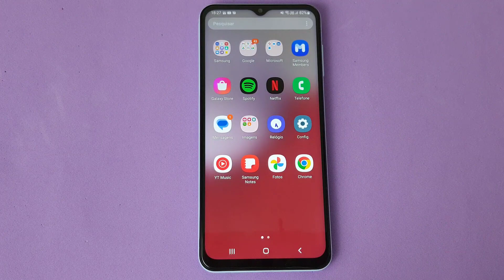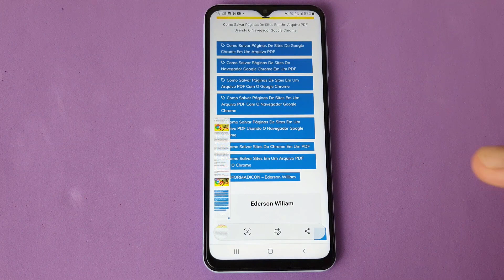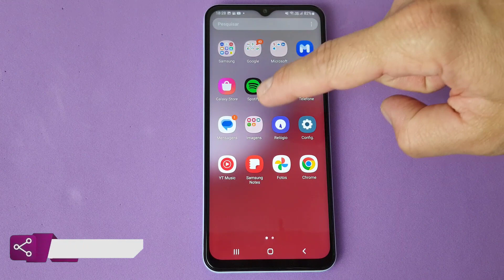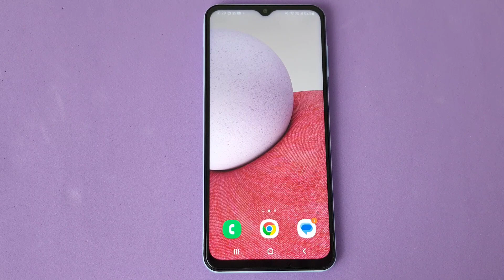COMO TIRAR UM PRINT GIGANTE DA TELA DO CELULAR SAMSUNG GALAXY A13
Veja nesse vídeo Como Tirar um Print Gigante da Tela do Celular Samsung Galaxy A13. O Print ou Captura de tela é um recurso usado para capturar a imagem do que está aparecendo na tela do celular no momento em que estamos vendo e assim guardarmos na galeria do Smartphone, editá-la ou compartilhá-la com outras pessoas através das redes sociais ou sites diversos.

Além disso, essa ferramenta está já inclusa no sistema Android de maneira nativa e gratuita e pode ser usada para capturar não só a tela do tamanho normal que ela é vista, mas também em modo gigante, pegando textos ou imagens maiores, abaixo da visão que temos na tela. E para saber como fazer isso de maneira fácil basta seguir o passo a passo do vídeo.